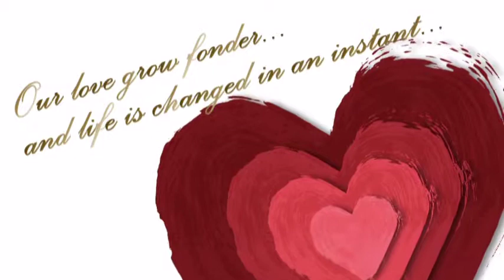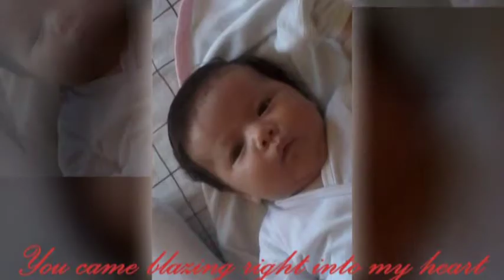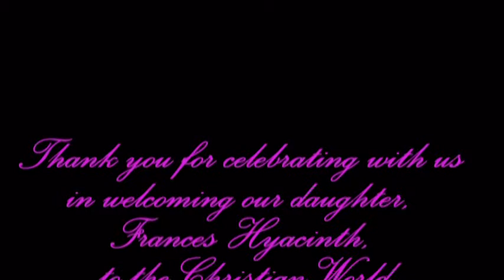Frances Hyacinth-Amazing by Janelle